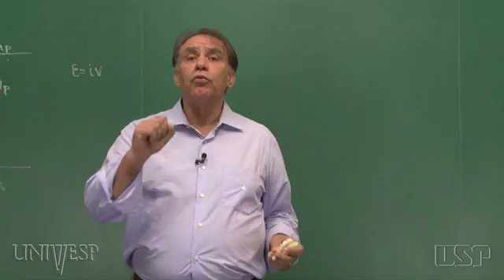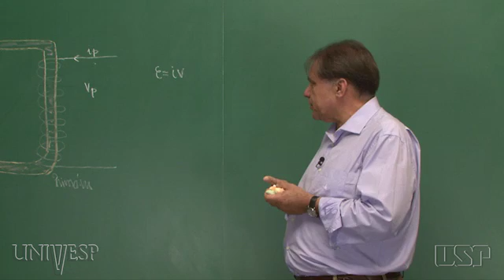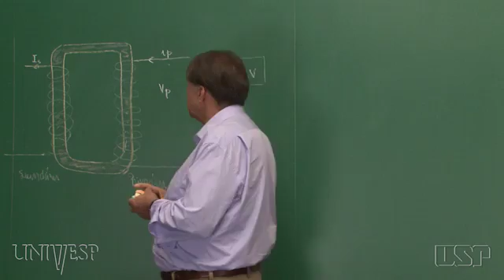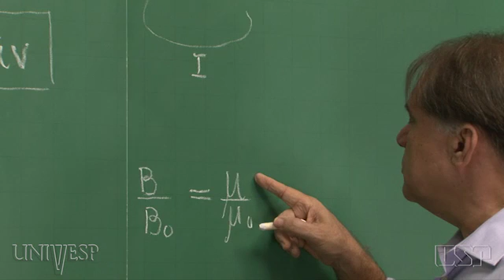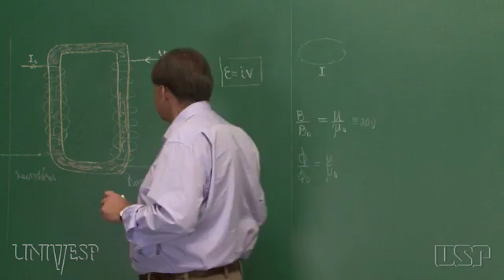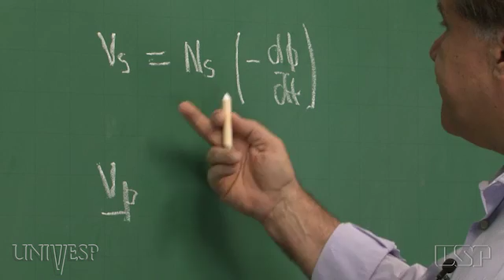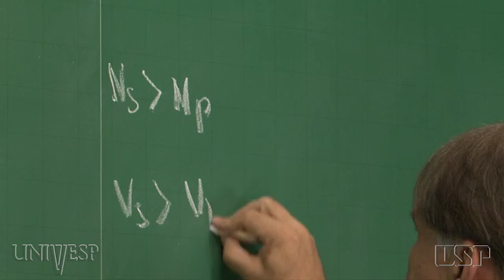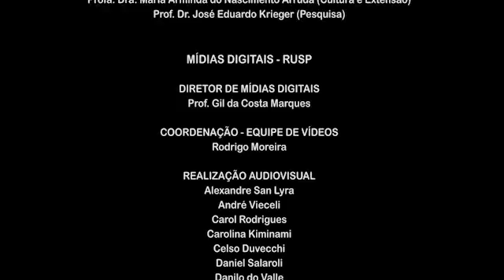Tema 16 - Aplicações do Fenômeno da Indução | Aula 04 - Transformadores